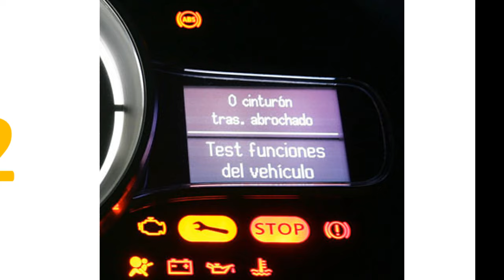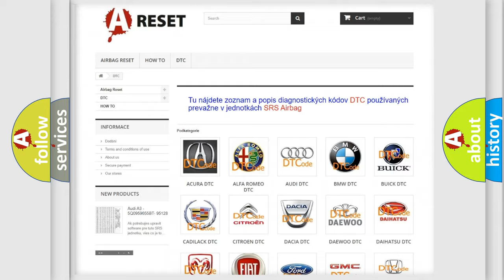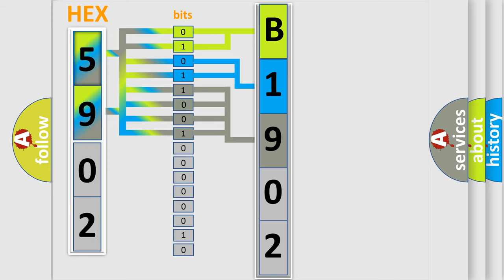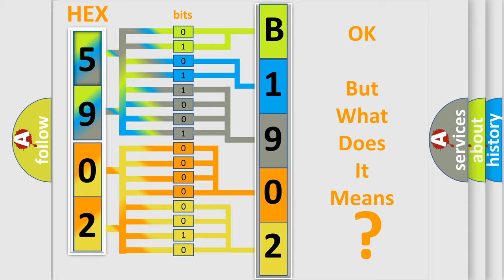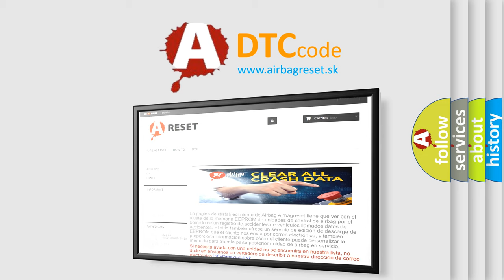DTC Jeep B1902-77 Short Explanation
Contents:
0:21 Basic DTC analysis according to OBD2 protocol standard.
1:48 Insight into programming
2:58 A diagnostically understandable description of the Diagnostic Trouble Code
3:05 Basic error definition

Make:
Jeep
Code:
B1902 77
Definition:
Misfire Detected - No Communication With The EBCM
Description:
Engine started,vehicle driven to over 10 mph with the engine speed under 5000 rpm at an engine load of less than 87%,DTC P0300 (Misfire) set with the MIL requested "on",and the PCM detected that it could not communicate with the EBCM for 10 seconds (po
Cause:
Service the ABS before diagnosing a misfire because an actual engine misfire may or may not exist.Also,an actual engine misfire may have occurred during a period of ABS malfunction.Determine if the vehicle was driven on a rough road,and the ABS could
Failure Type: